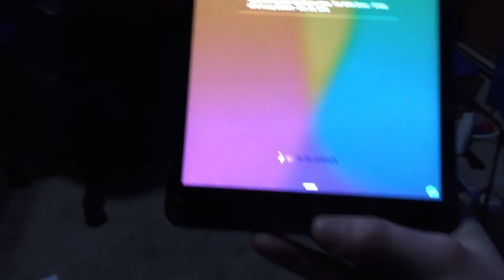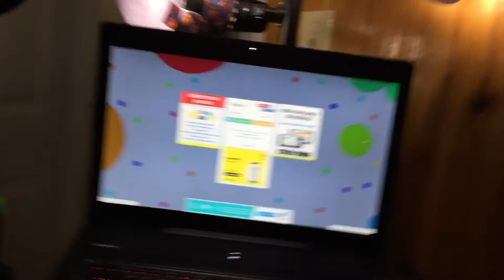GALLIUM, EPIC FAIL, NEW MIC